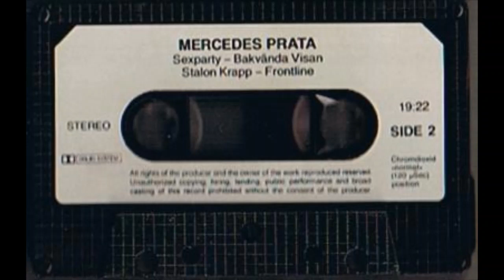Mercedes Prata - Mercedes Prata (Cassette)